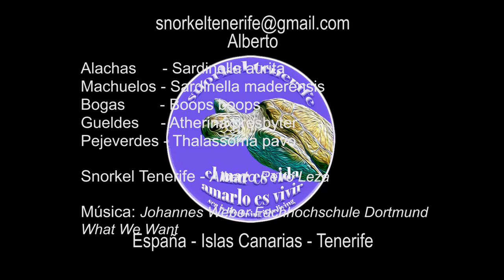Snorkel Tenerife: Cardúmenes - 01/06/2024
La compañía de Alachas, Machuelos, Bogas, Gueldes y Pejeverdes alevines, entre otros, también alegran un día de Snorkel; vaya este pequeño reconocimiento.